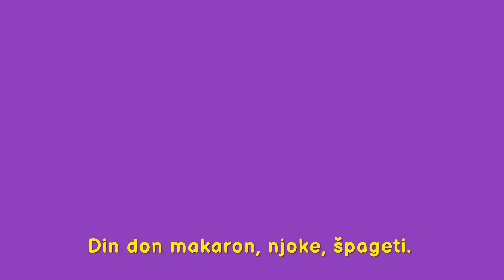Prstići Мix & Taši Taši Tanana & Pasta Song - Pesmica za Decu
PORODICA PRSTIĆI // PESMICE ZA DECU // DJECIJE PJESMICE // @Jezurko //

Storyboard: AEON PRODUCTION
Produkcija: Ježurko
Copyright - © //JEŽURKO // 2023 //